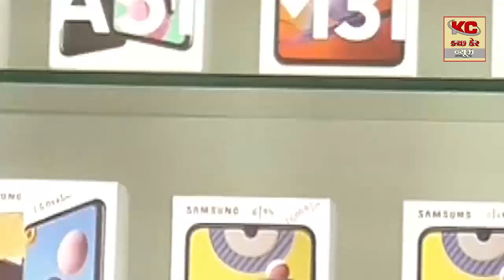ગરવા ગુરુ બ્રાહ્મણ સમાજના મુછડીયા પરિવારના કુળદેવીમાના નવચંડી યજ્ઞ તેમજ આઝાદીકા અમૃત મહોત્સવ કાર્યક્